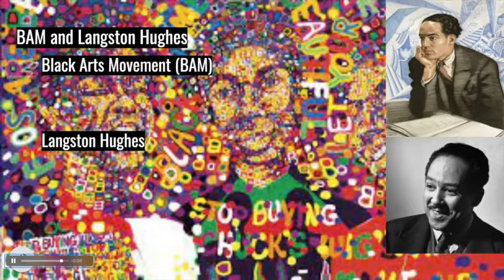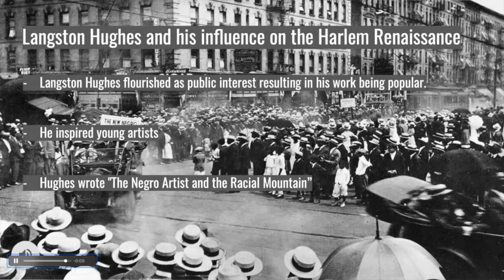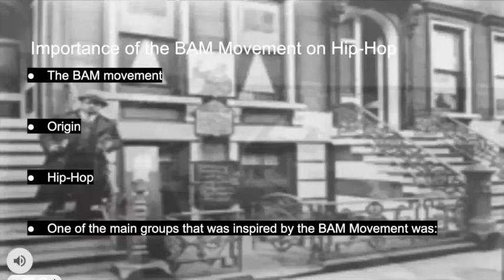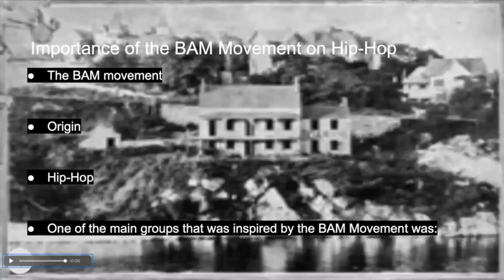BAM Movement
This video talks about a lot of components that surrounds B.A.M (Black Arts Movement). We dive into Langston Hughes work, and the impact his poetry had on the Harlem Renaissance. We give credit to amazing artist that have come from the Harlem Renaissance like A Tribe Called Quest, and The Last Poets. This video all ties in with our main topic, which is B.A.M. We hope you enjoy.

0:00 Introduction
0:50 BAM and Langston
1:39 Langstons Influence
2:48 The Last Poets
3:25 BAM and Hip Hop
4:14 A Tribe Called Quest
4:58 Q Tip Song
5:43 Activity